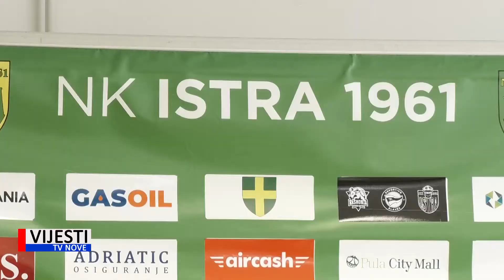Vijesti TVN - NK Istra predstavila nove igrače 16.07.2021.